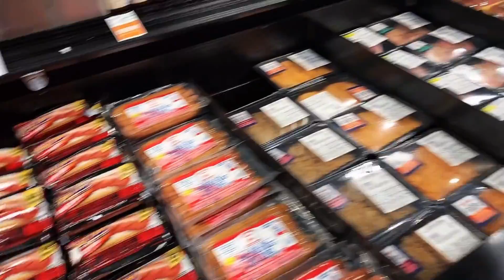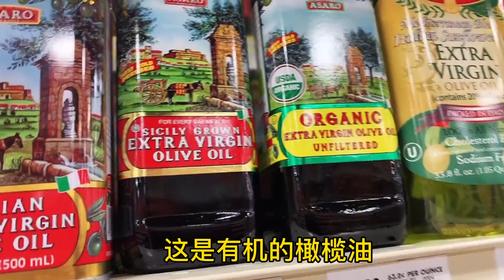安嫻開著新車帶孩子兜風，小妞一出門就開始撒歡，活像個小精靈【安娴姐姐一家在美国】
安嫻開著新車帶孩子兜風，小妞一出門就開始撒歡，活像個小精靈